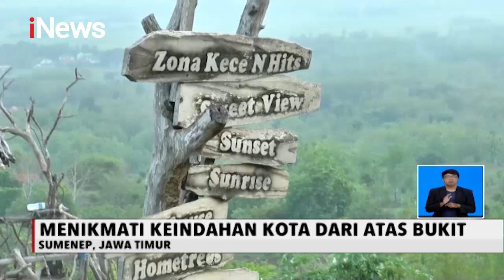Menikmati Keindahan Kota dari Atas Bukit di Sumenep, Jawa Timur - iNews Siang 11/11